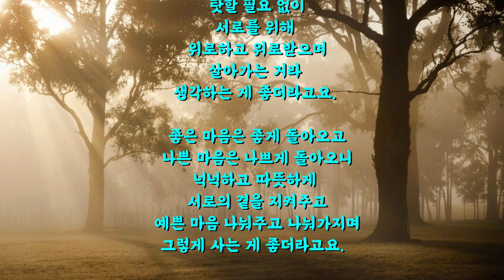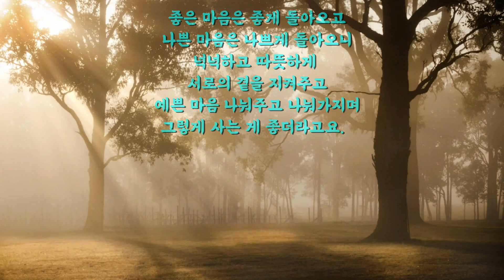좋은글 그렇게 사는것이 좋더라고요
그렇게 사는 게 좋더라고요

서로에게 힘이 되고 용기를 주며
인생을 두루뭉술 사는 게 좋더라고요.

남의 삶과 나의 삶을 비교하고
발버둥 치며 비참해지는 것보다
매일매일 나만의 행복을 발견하며
비할 데 없이 즐겁게
사는 것이 좋더라고요.

욕심은 불만을 낳고
부러움은 초라함을 부르니까
버리지 못하고 불안해하는 삶보다
적당히 가진 것에 만족하고
웃을 수 있는 것이 좋더라고요.

복잡한 세상,
모든 것을 알 수 없는데도
두세 가지 더 알기 위해
집착하는 것보다
남보다 하나 더 안다고
으스대는 것보다
배움에는 끝이 없는 것을 인정하고
하나라도 더 알았음에
고마워하는 것이 좋더라고요.

결국은 그저 함께 걸어가는 것이,
서로를 다독이고 토닥거리며
무심한 듯 덮어주고 둥글게

세상 좋아 보이는
삶도 들여다보면
아픔이 있고 고통이 있는데,
내 인생만 부족하다고
탓할 필요 없이
서로를 위해
위로하고 위로받으며
살아가는 거라
생각하는 게 좋더라고요.

좋은 마음은 좋게 돌아오고
나쁜 마음은 나쁘게 돌아오니
넉넉하고 따뜻하게
서로의 곁을 지켜주고
예쁜 마음 나눠주고 나눠가지며